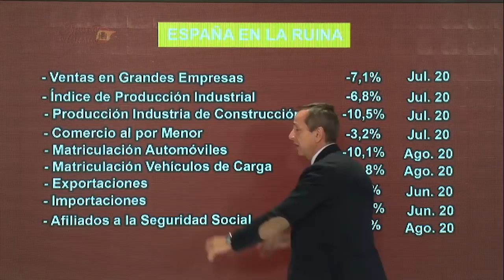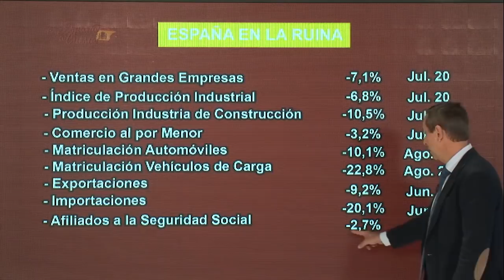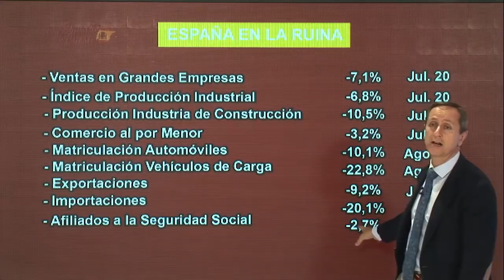¡Salvaje rapapolvo de Carlos Cuesta a la nefasta gestión económica de Sánchez!: Nos llevan al caos